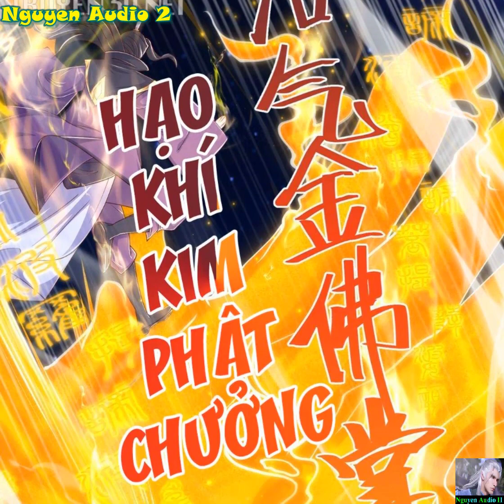Người Nuôi Rồng Tập 332-333|Từ kiếm tu mất hết võ công chuyển thành Mục Long Sư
Chúc Minh Lãng từ một kiếm tu bị mất hết võ công rơi vào một giới vực,kể từ đây cậu trở thành Mục Long Sư dần dần khôi phục thực lực và trở lại kiếm tu đỉnh phong.